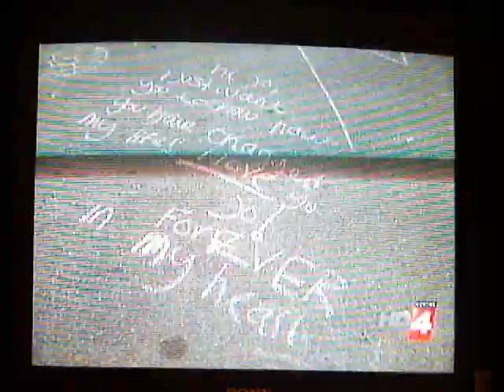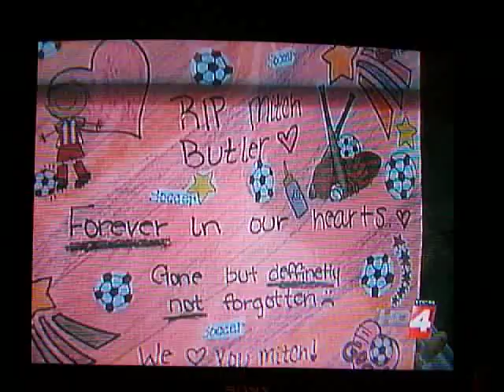Mitch Butler Newscast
Mitchell Kenneth Butler